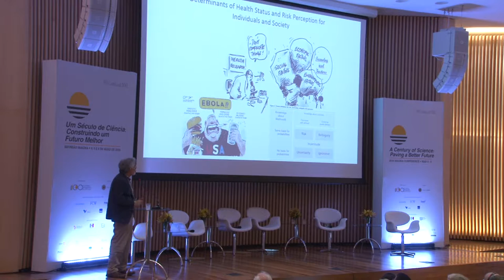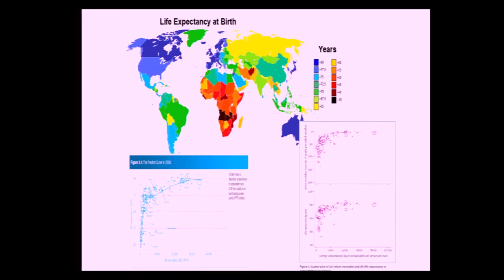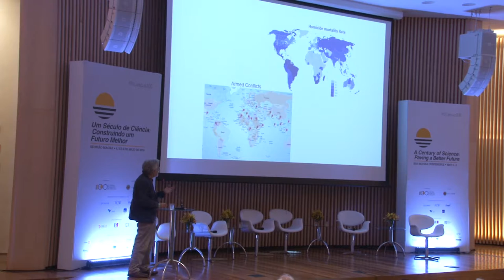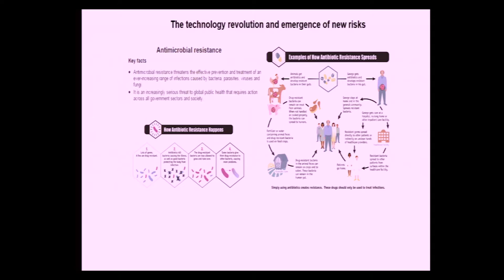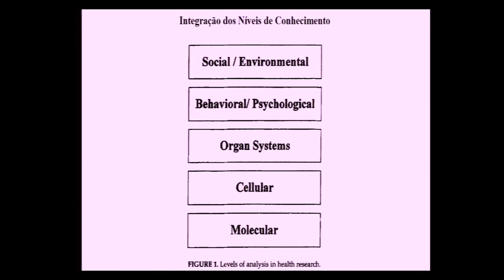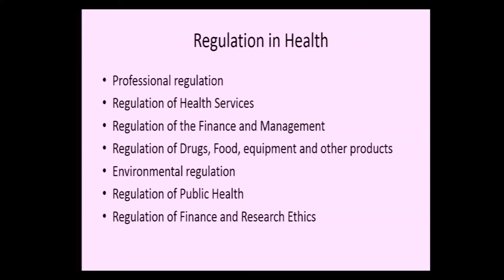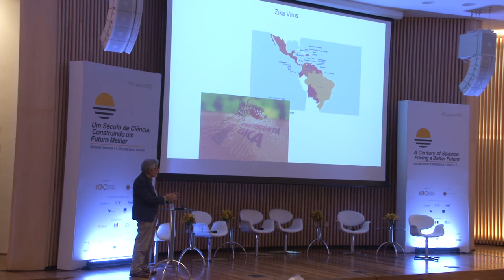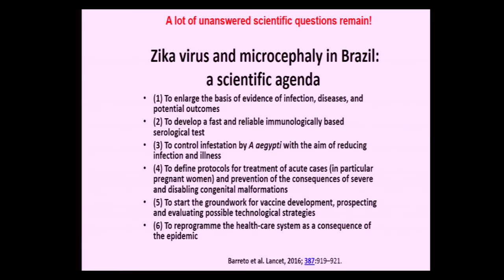Maurício Barreto | Reunião Magna 2016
Saúde Global: Desafios Contemporâneos
Maurício Barreto (Acadêmico da ABC)